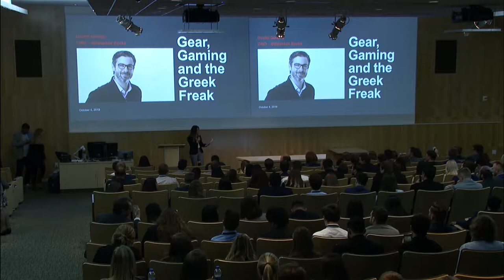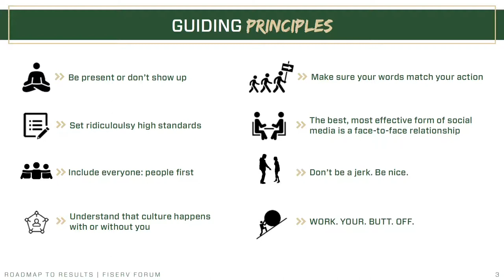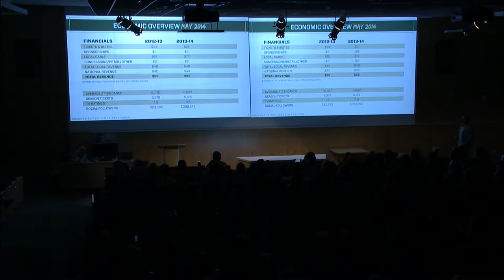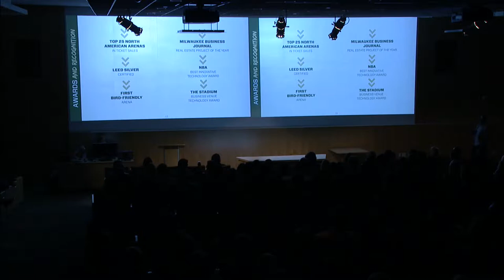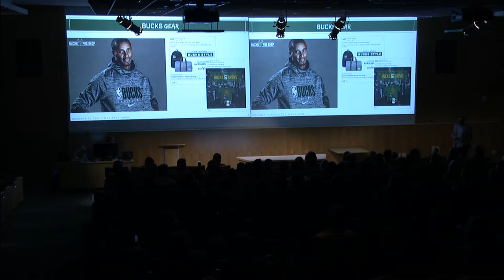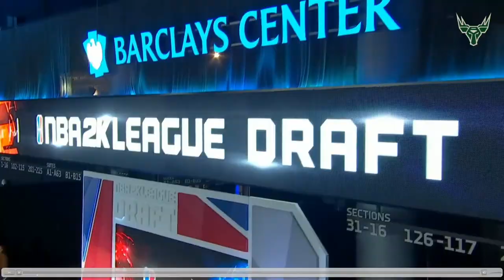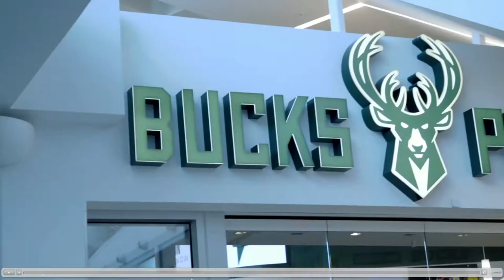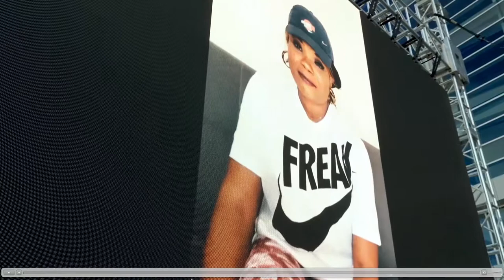2019 AMA Regional Conference Keynote - Milwaukee Bucks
The American Marketing Association (AMA) is a great way for students to meet, network, and learn from each other as well as industry professionals.

The Milwaukee Bucks provided the second of two Keynote presentations as part of the conference.

The 2019 Regional Conference held in Hyland Hall on the UW-Whitewater campus brought together over 400 students from over 20 different schools  across the US and Europe. Over 30 companies were present to meet and talk with students.